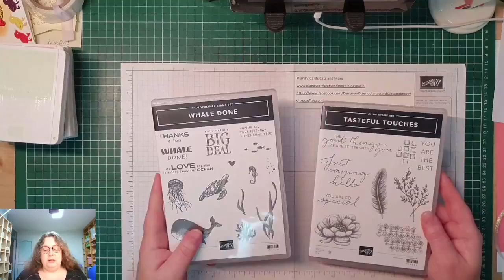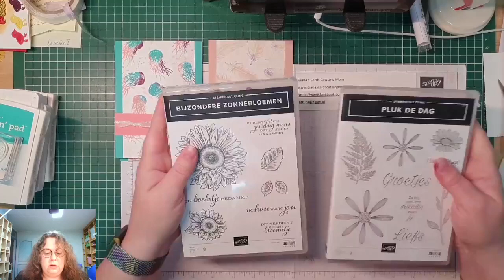DDL 4 3 21 Tasteful Touches vs Whale Done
Tijdens deze DonderdagLive maak ik steeds 1 kaart.

Deze video was oorspronkelijk een Facebook-Live en in de week voorafgaand aan de uitzending kon men kiezen met welke stempelset ik die week een kaart zou gaan maken.

Wil je de mooie Stampin'Up! producten shoppen?

Vinden jullie de video leuk? Dan zou ik het superleuk vinden als ik een duimpje omhoog krijg, dankjewel vast.